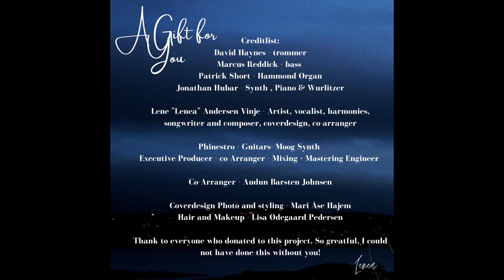Lenea - This Day (Original)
ISRC-kode: IELOI2177128
Lenea, independent artist, singer songwriter and recording artist from Norway. Operates in genres, pop, soul, indie-alternative. Oslo, Norway.
From the Christmas album "A Gift for You" by Lenea:
- A spiritual Christmas journey filled with gratitude and reflection through the process of healing. "A Gift For You" for what is and is to come.

Creditlist:
Lene “Lenea” Andersen Vinje - Artist, songwriter, main vocal, backround harmonies, composer, co-arranger, coverdesign

Phinestro - Guitars- Moog Synth
Executive Producer - co-Arranger - Mixing + Mastering Engineer

Co-Arranger - Audun Barsten Johnsen

David Haynes - Drums, MPC
Marcus Reddick - bass
Patrick Short - Hammond Organ
Jonathan Hubar - Synth , Piano  & Wurlitzer

Mari Åse Hajem - Coverdesign Photograph
Lisa Ødegaard Pedersen - Hair and Makeup